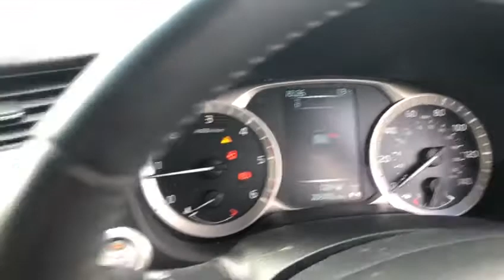2017 Nissan Navara Double Cab Pick Up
In our Timed Online auction on Tuesday 26th May 2020, Direct from Nissan UK. Bidding and registration opens on Monday 25th May from 10am for further details.